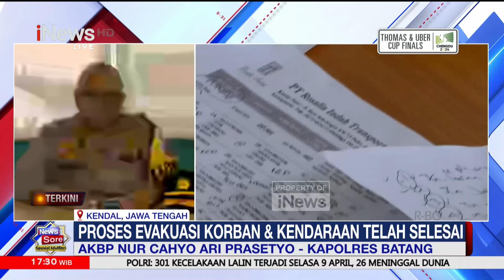[FULL] iNews Sore | Kamis, 11 April 2024 - iNews Sore 11/04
Komite Nasional Keselamatan Transportasi (KNKT) menyebut, salah satu penyebab kecelakaan lalulintas KM Tol Cikampek yang menewaskan 12 penumpang adalah pengemudi kendaraan travel  tidak resmi bekerja melebihi waktu (over time). Jika dilihat dari waktu kerja dan waktu  mengemudi melebihi waktu kerja yang telah ditentukan sehingga hal ini diperkirakan  pengemudi kekurangan waktu istirahat yang cukup. FDLM